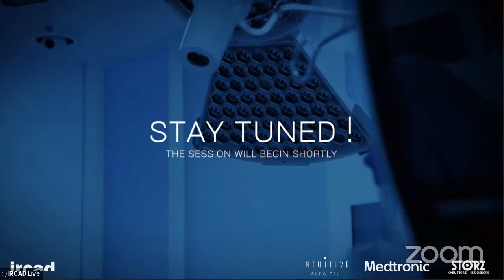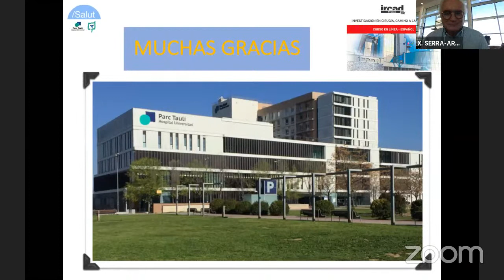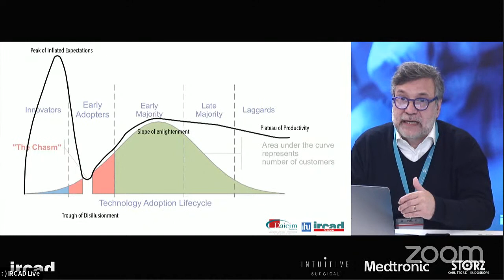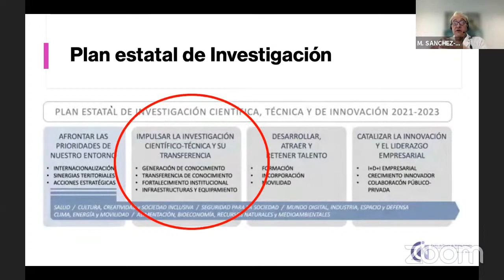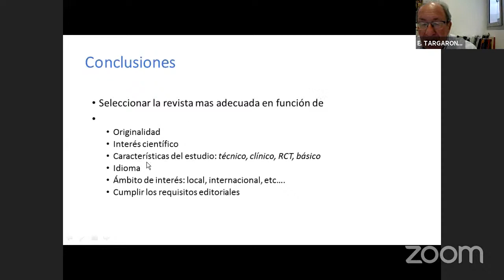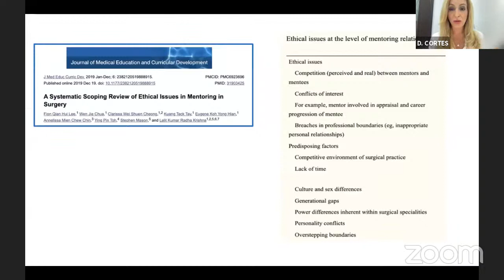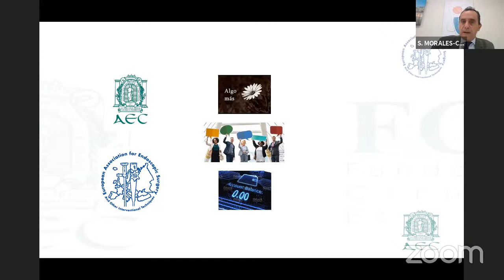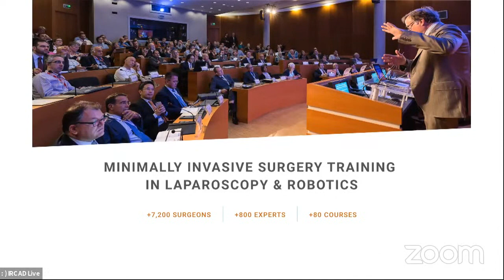Investigación en cirugía, camino a la excelencia - Curso en español